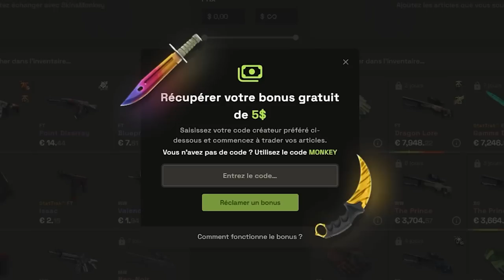Je CARRY des niveaux 10 faceit +3000 elo, l'ancien est present !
L'ancien toujours dans la jungle de faceit à carry la jeune génération prétentieuse.